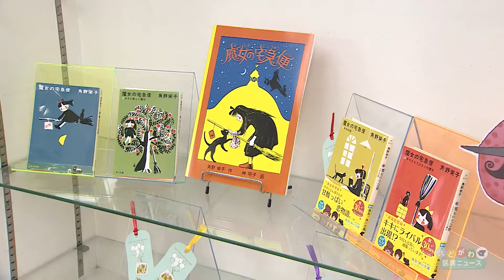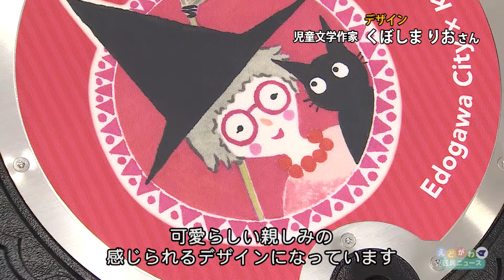江戸川区×角野栄子オリジナルデザインのマンホール蓋を設置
６月30日、なぎさ公園と葛西駅、西葛西駅の駅前広場に、児童文学作家の角野 栄子さんとコラボしたオリジナルデザインマンホール蓋が設置されました。令和５年７月の児童文学館の開設に向けて、国際アンデルセン賞作家、角野 栄子さんの功績や本区にゆかりのあることを多くの方に知ってもらおうと制作されました。今回の番組では、このマンホール蓋の初披露となった、児童文学館のパネル展や設置の様子をご紹介しています。